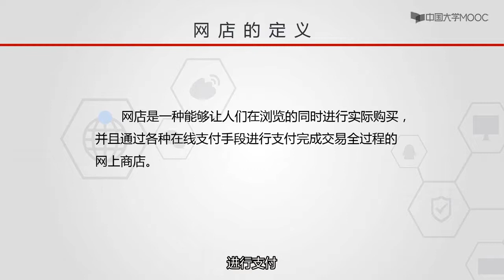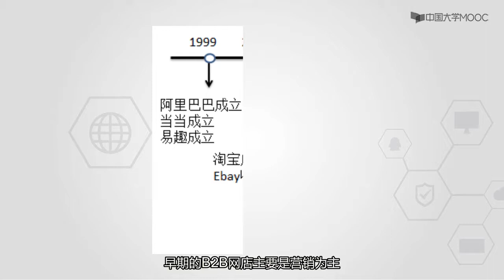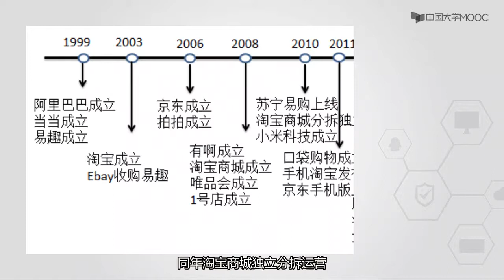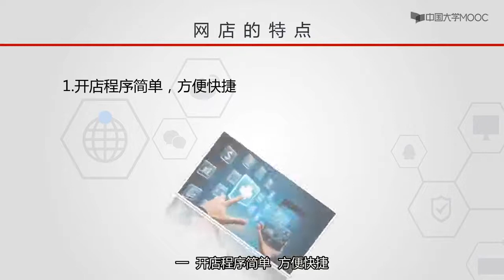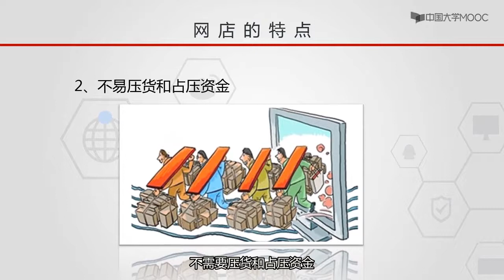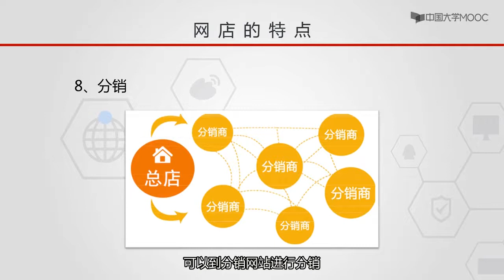互联网创业 第三章 网店创业 3.1 网店创业的“道”——网店发展之道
生活在互联网时代中的你是否真正的了解你生活的时代？你是否总结过互联网带来的影响与改变？互联网时代下有哪些新的思维模式？想要借势互联网来为你的创业加把油？那就先训练一下你的互联网思维吧！这门课将带你一起细细品味和总结，让你真正的理解互联网思维并运用到创业中